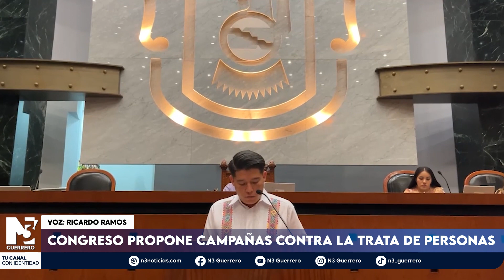Congreso propone campañas contra la trata de personas